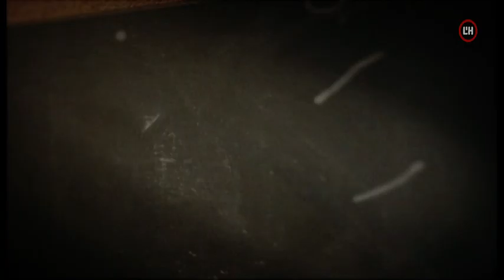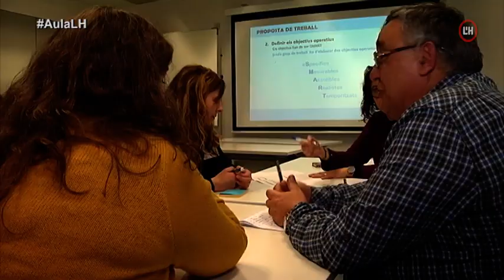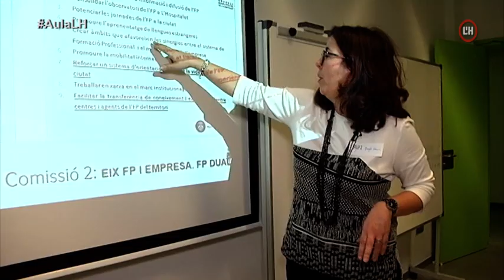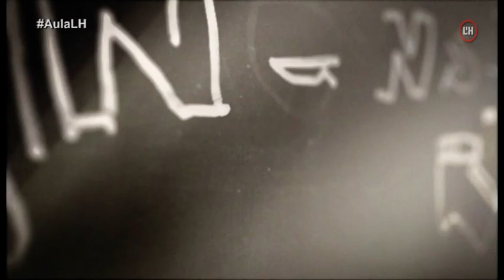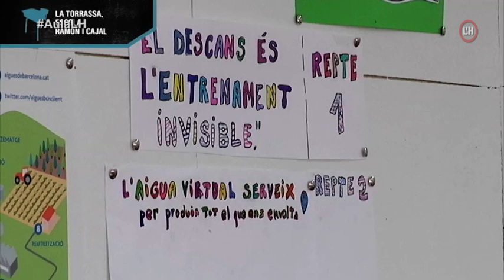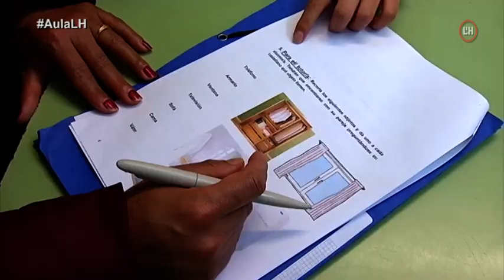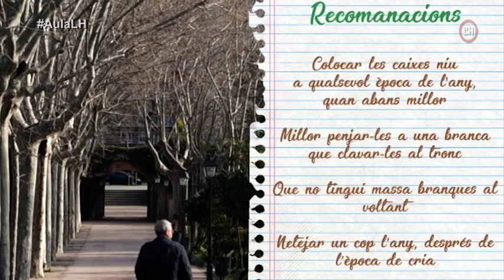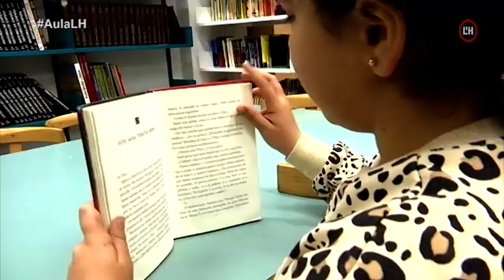Aula L'H 5 de febrer - La Formació Professional Dual a L'H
Conversem
Fa unes setmanes la Generalitat va fer públic un estudi sobre la inserció laboral de la Formació Professional. Mentre que la mitjana d'atur juvenil a Catalunya és del 30,4 per cent, els joves aturats que provenen de l'FP són només un 8 per cent. I si parlem d'FP Dual l'atur dels joves baixa fins al 5,9 per cent. A Aula L'H hem parlat de Formació Professional Dual a L'Hospitalet amb la coordinadora d'FP a l'Institut Pedraforca, Susana Sánchez; amb la responsable d'FP dual de l'institut Provençana, Inma Palacios; i amb una estudiant d'FP Dual de l'institut Pedraforca, Míriam Pujol.

Aula News
- Moció aprovada al Ple per sol·licitar més inversions de la Generalitat en educació a L'H.
- Mural de  l'escola Ernest Lluch a la plaça Francesc Pedra i Lola Peñalver.
- Les escoles de Sanfeliu decoren amb murals la plaça dels Cirerers.
- Presentació de les conclusions dels Màster d'Estudis Territorials de la UAB que ha treballat a la Florida.
- Cursos sobre salut a les escoles
- Premis Santillana APS 2020

A Fons
Fa uns mesos que l'institut Rubió i Ors va iniciar un programa per ajudar als pares i mares dels alumnes del centre a aprendre castellà i català. La particularitat dels programa és que els professors són alumnes voluntaris del centre. Una exalumna del Rubió i Ors, la Khaoula, coordina el programa, que està tutelat per la Casa Àsia. Hem parlat amb ella i amb algunes mares alumnes.

L'H Biodiversitat
- L'Artur Degollada, de BioEduca ens explica per què serveixen les caixes niu que podem trobar en els parcs de la ciutat. També ens descriu com són i a quines aus van adreçades. A més podem veure un hotel d'insectes.

L'Hinterrogatori
- El periodista i escriptor Manu González ens explica alguns detalls de la seva etapa escolar.

 A mi m'agrada
- El Marcos i la Susana, del col·legi Sant Jaume de la FEP, ens recomanen un llibre i un musical.